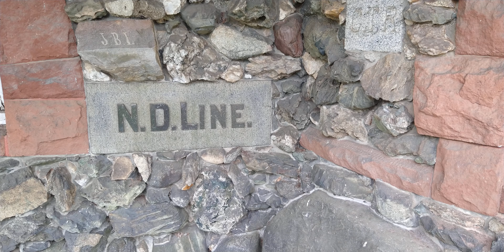Lansing Millis Memorial Railroad Station, Millis MA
I had ten minutes free while I was waiting for my lunch order from Stacked. This historic building has a lot more detail then I expected! filmed in may 15, 2021.